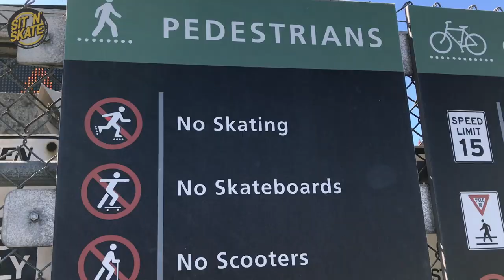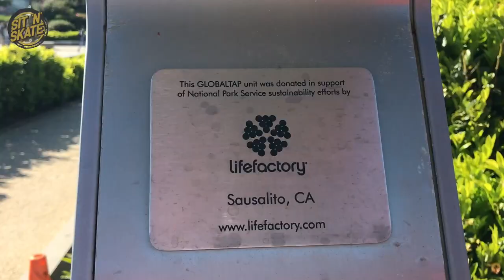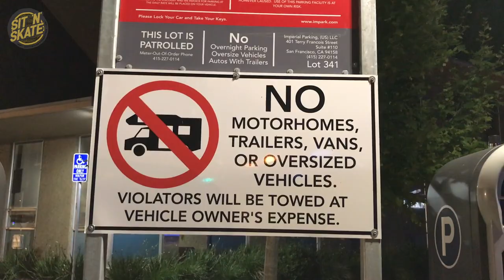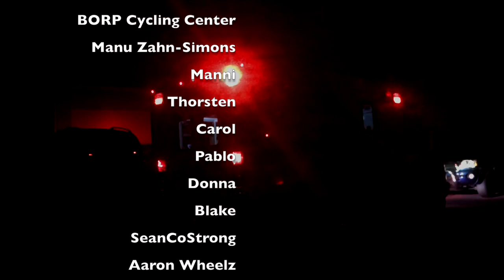Sand, Snow and Tons of Concrete - Folge 8 - San Francisco BORP Off!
sit 'n' skate - Weil uns San Francisco mit unserem Wohnmobil nicht sehr willkommen geheißen hat, haben wir nach anderen Aktivitäten gesucht. Beim BORP Adaptive Cycling Center haben wir was gefunden!

Sand, Snow and tons of Concrete
sit'n'skate trip 2017

Folge 8 - Bay Area, CA
San Francisco BORP Off!

WCMX Biker
 David Lebuser
 Lisa Schmidt

Music
 Intro and Outro
 Fanzui Xiangfa

Rancid

Special Thanks
 Schwalbe
 Kadomo
 molab
 SeanCo Customs
 AirProFork
 Jumper Wheelchairs
 CU Camper
 Cruise America
 CAF
 Iriedaily
 4ma3ma
 Mexer
BORP Adaptive Cycling Center